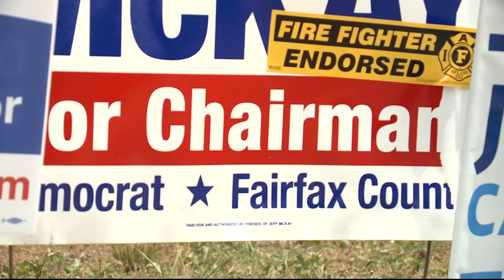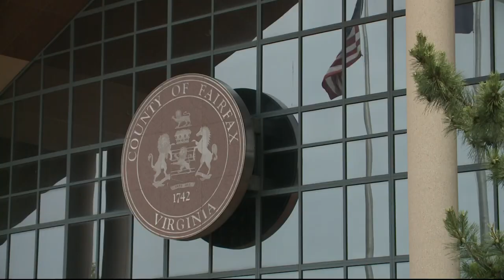Fairfax County Board Chairman candidates on raising a meals tax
We're keeping you updated on the big races -- including the people vying for the top leadership role in Fairfax County.